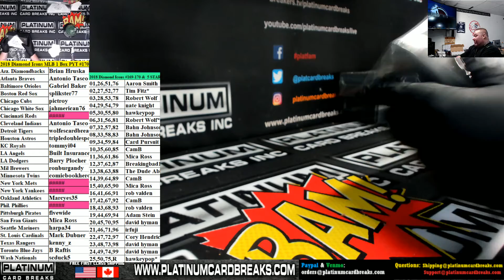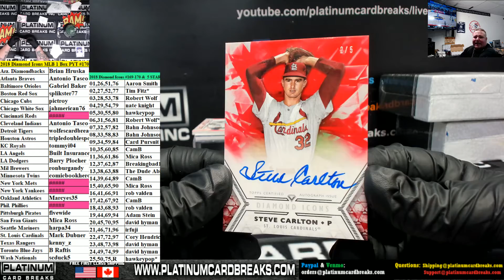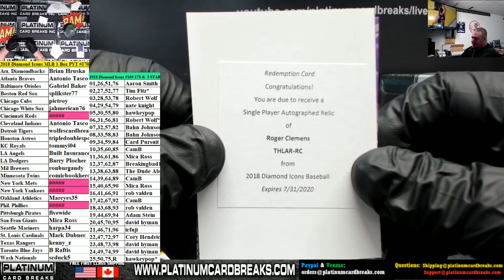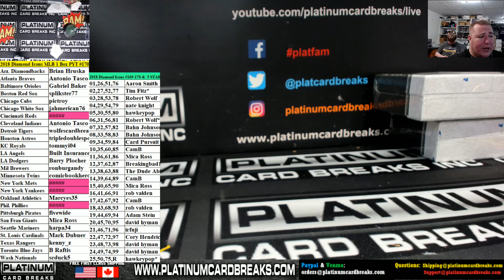2018 Diamond Icons MLB 1 Box PYT #170